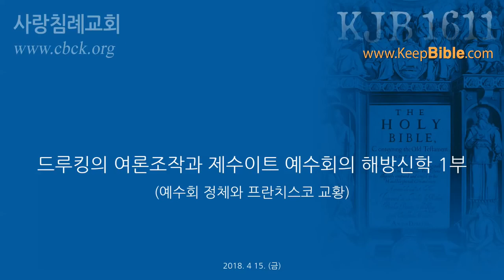드루킹의 댓글 여론 조작과 제수이트 예수회의 해방신학 1부 ; 예수회 정체와 프란치스코 교황 적그리스도(정동수 목사)